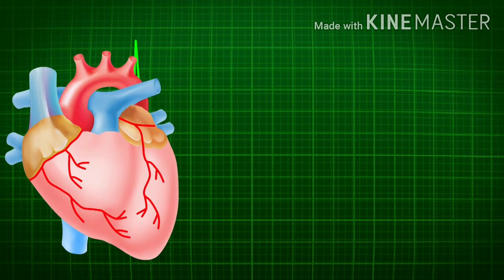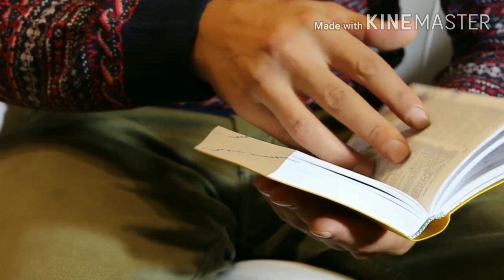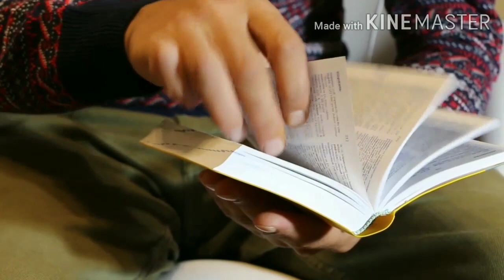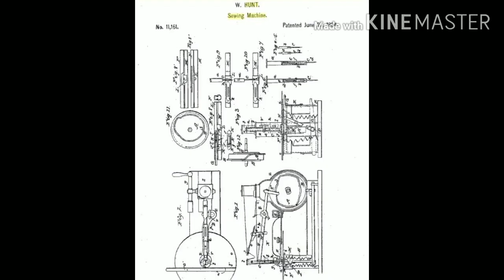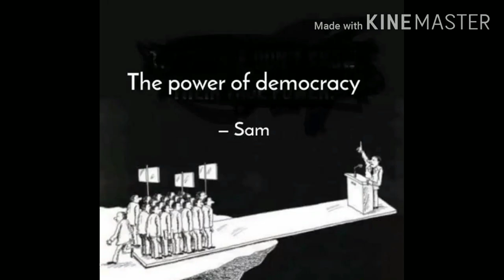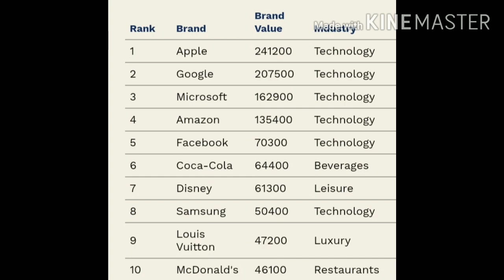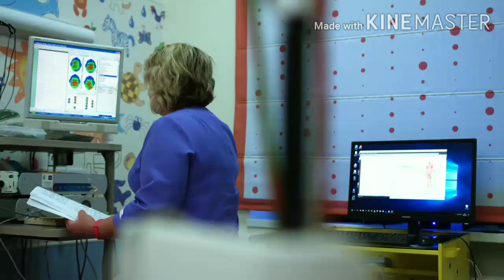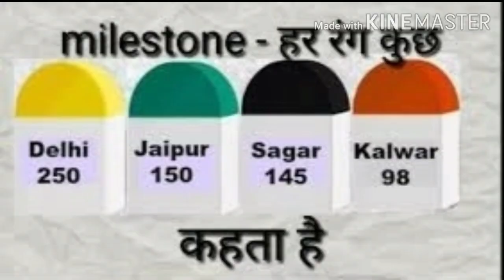Safety Pin का आविष्कार कैसे हुआ।। How safety pin invented ।। Top 15 facts ।।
safety pin invention strawberry sugar in lemon heart beat in human body hath me jhurry
longest cave deepest sea level coconut ya nariyal  me pani kaha se aata hai oldest voter first voter in india indian army in 2nd world war cocacola cap count microbes in human body milestone colour